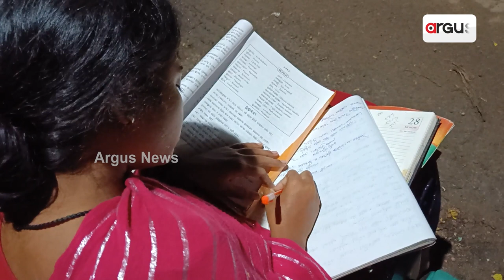Balasore: No Electricity, Siblings Forced To Study Under Street Light